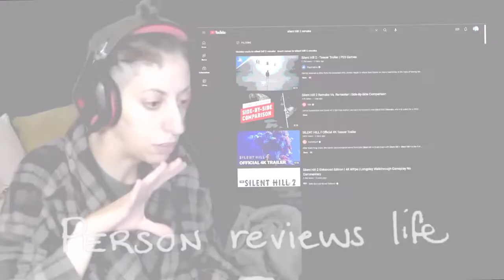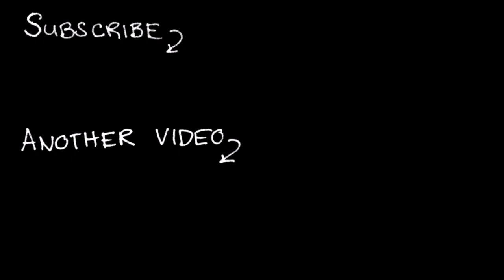Silent Hill 2 Remake trailer | my first reaction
Are you a Silent Hill fan? I am. I'm such a fan that I'm nervous any time I hear new news about the franchise. NERVOUS. Not excited. Real fans understand. I'm kidding. But I'm not really.

The video I watched in all its non-pixelated glory

GOOD HEALTH!
Please be good to yourselves and each other.